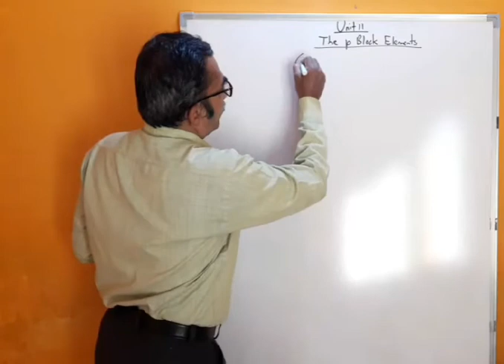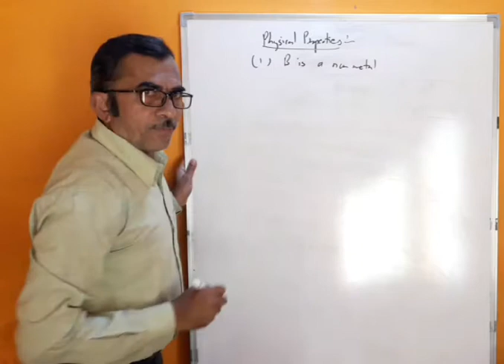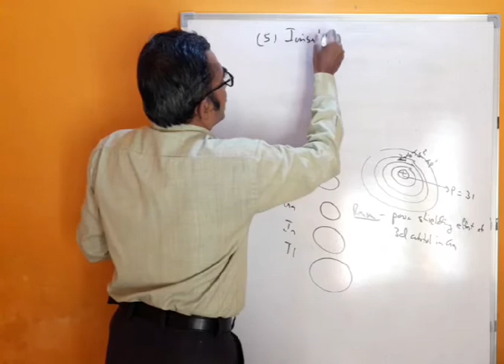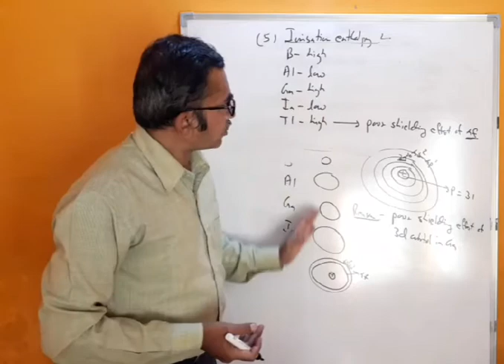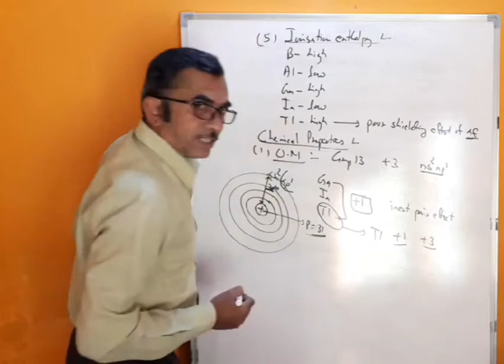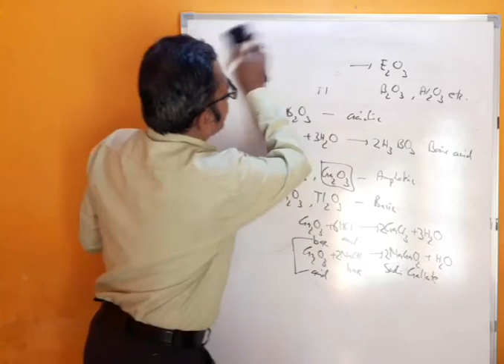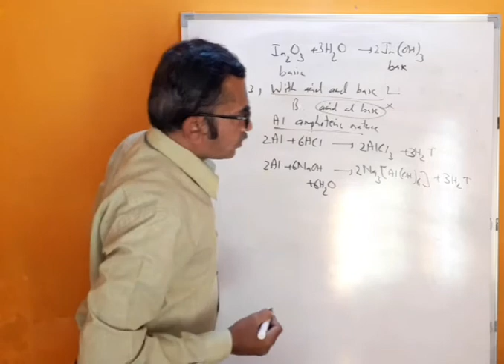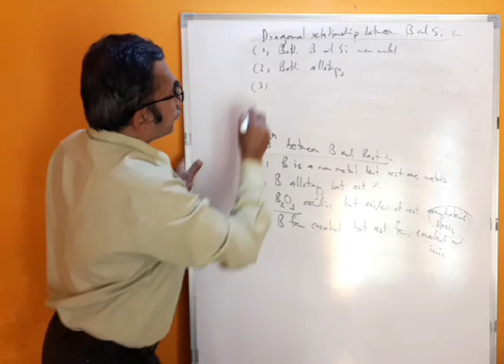Group 13 elements